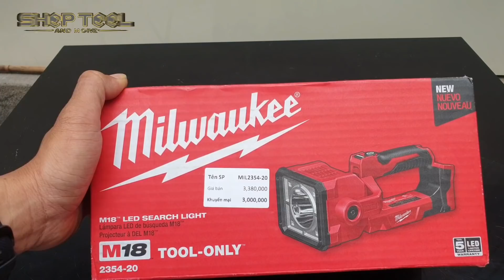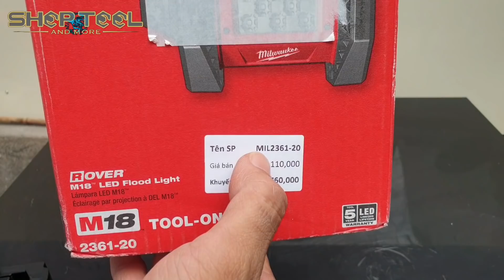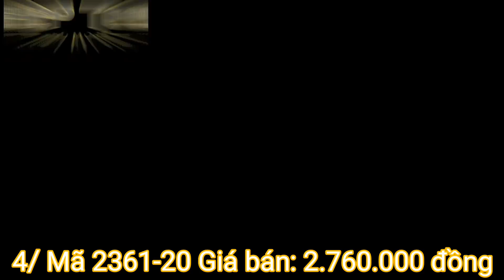MILWAUKEE ĐÈN PIN TẬP 2 - 0823978258 SHOPTOOL.NET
MILWAUKEE ĐÈN PIN TẬP 2
MILWAUKEE 2354-20 Giá bán: 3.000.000
MILWAUKEE 2361-20 Giá bán: 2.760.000
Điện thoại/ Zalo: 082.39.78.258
Địa chỉ: 129/1/6 Hoàng Văn Thụ, Phường 8, Quận Phú Nhuận